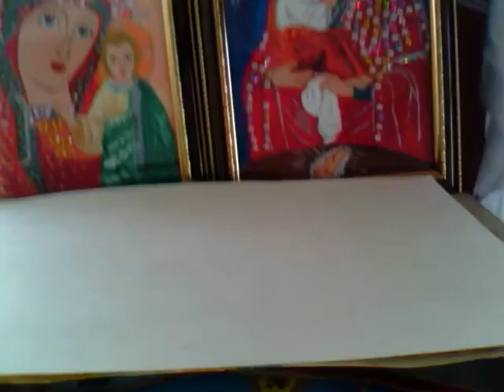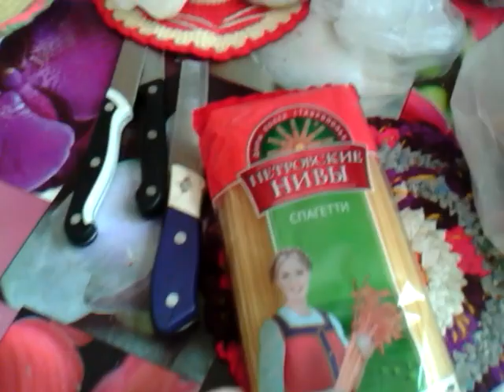Утром утренние хлопоты!!!